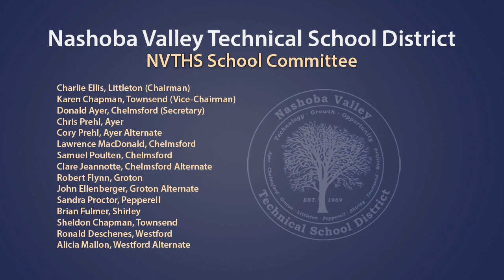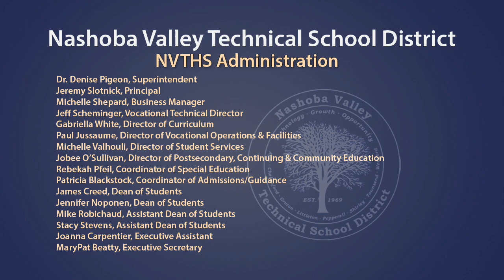NVTHS School Committee Meeting 11/8/2022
Nashoba Valley Technical High School